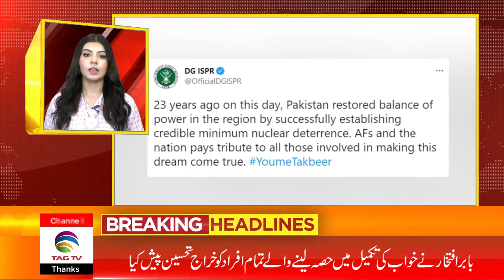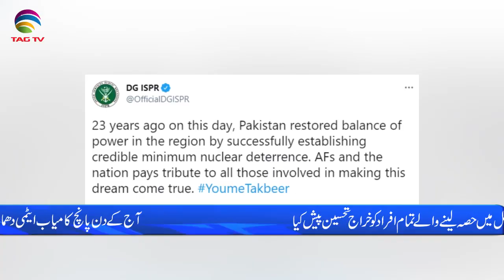Pakistan News Bulletin with Rukhsar Shahzad, May 28, 2021